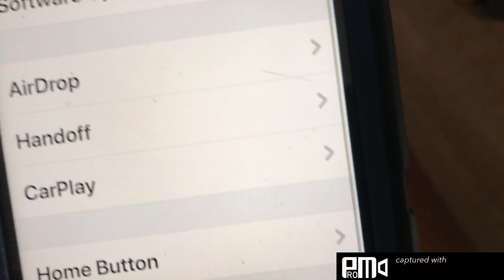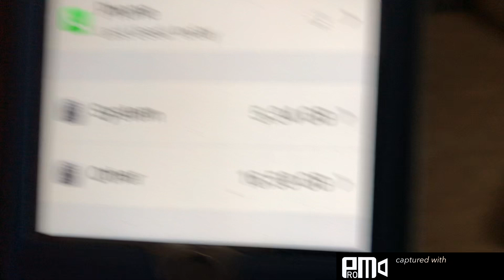4K 30 please subscribe to my friend Tyler